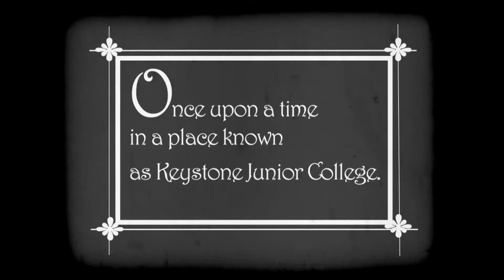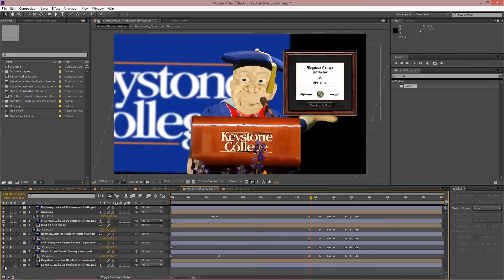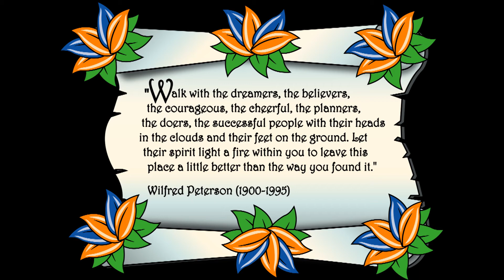Keystone College Convocation Spring 2013 Video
An animated tribute to our President Edward G. Boehm and Mrs. Regina Boehm.